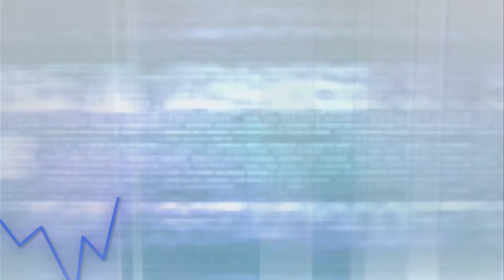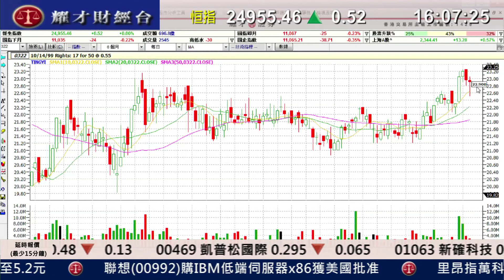耀才財經台 全日總結 鍾蔚茵 陳偉聰 - 恒指現V形走勢，全日升不足1點，中移動再升3%